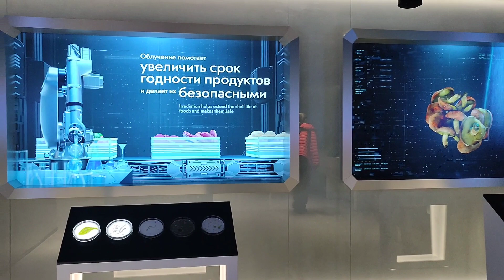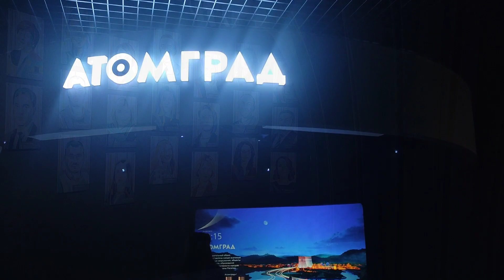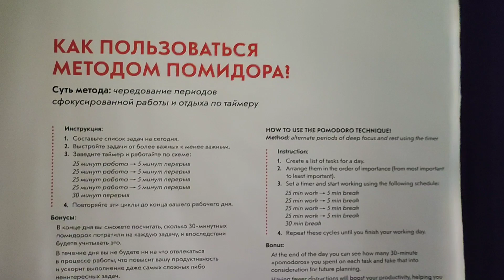Все это можно увидеть в павильоне "Атом" на ВДНХ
Современная атомная промышленность, ретро-экспозиция, атомные города, "Время первых", аллея знаний. Про советский атомный проект, Атомариум и ресторан рассказывала отдельно.